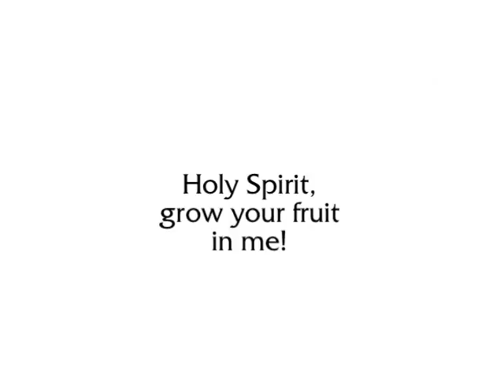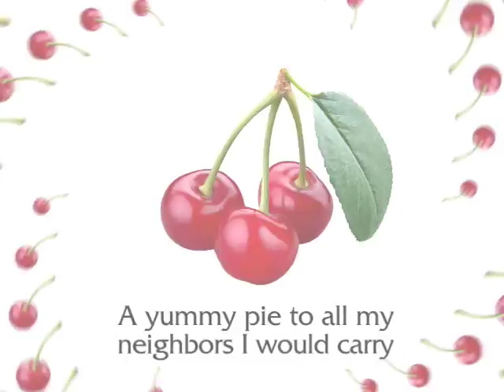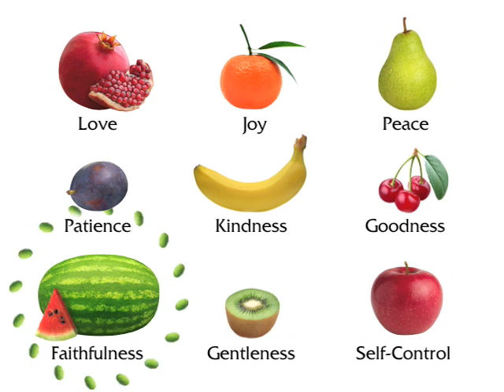The Fruit Song (instrumental / sing-along)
This is the instrumental-only (sing-along) version of a "Fruit of the Spirit" song which I and my family wrote and produced.  If you want this song with vocals, watch it here:

Feel free to download this for your own usage, with no restrictions.  Record your own voices over the instruments, or even make your own video!  (But do not upload this video to your own YouTube channel.)

The Fruit Song Video (high-quality H264 640x480 .MOV -- 90MB)

The Fruit Song Sing-along / Instrumental Video (H264 640x480 .MOV -- 90MB)